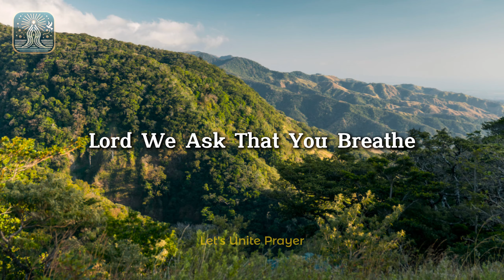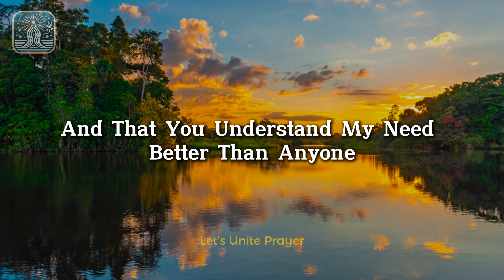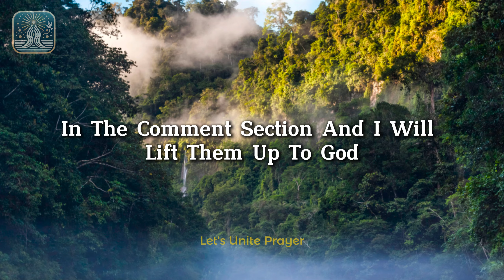Short Prayer | Powerful Prayer For Healing | Let's Unite Prayer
Experience a powerful prayer for healing in this video as we offer a short prayer to God for strength and restoration. Let’s pray together and give thanks with a short prayer to thank God for His blessings, whether you're seeking peace through an evening prayer or a comforting night prayer. This video is perfect for Catholic and Christians who want to start or end their day with a heartfelt connection to God.

Join us for a morning prayer to set a positive tone for the day or find solace in a night prayer catholic to reflect on the day’s events. Let’s unite prayer and draw inspiration from Jesus prayer, the wisdom of the psalm, and the peace found in the serenity prayer. Our channel, Prophetic Word Official, provides you with daily short prayers, like the short prayer of the day, filled with faith and hope.

Discover inspirational prayers to start the day and let the god message guide you. With God's prayer and the comfort of psalms, we invite you to strengthen your faith and find healing through these powerful prayers. Tune in for more short prayer moments that will uplift your spirit.

✅✅May Jesus protect the person reading this and the one who shared the video. May God bless you abundantly. Amen.
Share these short and powerful daily prayers. We appreciate your support and subscription to the channel.